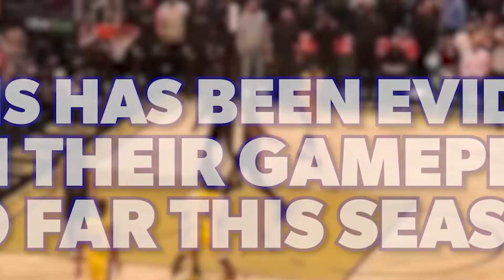Lakers Set Record As WORST Shooting Team In NBA HISTORY..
Welcome back to WWE District. Today on this channel, we are going to talk about, The Lakers might be the worst-shooting team in NBA history. The Los Angeles Lakers are on track for setting a record this season.

Unfortunately though, it is a bad NBA record to hold for the Lakers. Currently, the Lakers are having the worst 3 point percentage this season. What is even scarier, if it stays that way, the Lakers could end up having the record of the worst shooting team of all-time! Watch this video now as we feature The Lakers might be the worst-shooting team in NBA history.